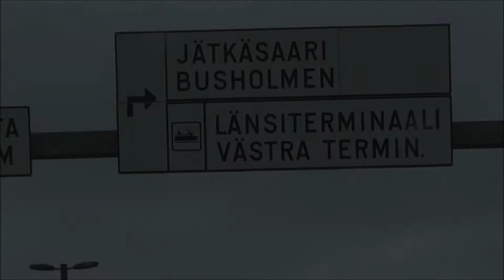Eckerö Line ferry Terminal Helsinki Finland